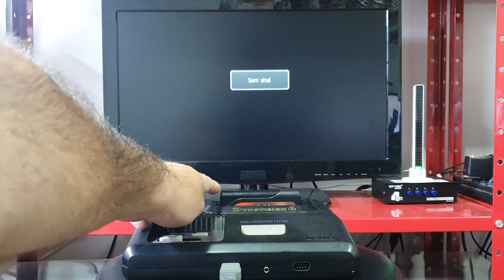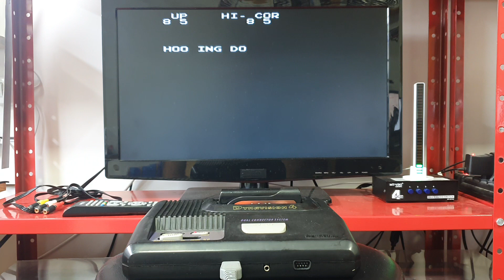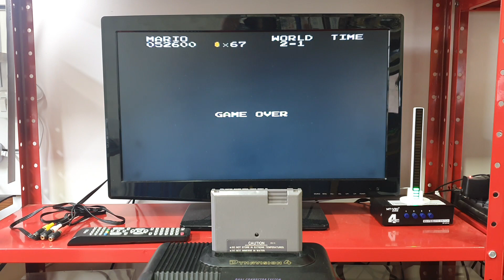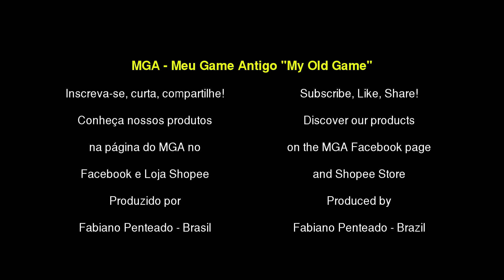Manutenção #247 - Dynavision 4 Radical Dual Slot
Manutenção corretiva no console Dynavision 4 Radical.

Corrective maintenance on the Dynavision 4 Radical console.